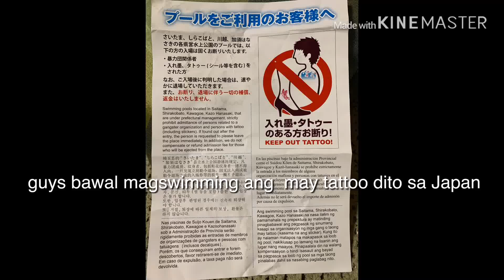Kazo Hanasaki Water Park 2019. Swimming Pool dito sa Japan. Omg bawal daw ang may tattoo dito